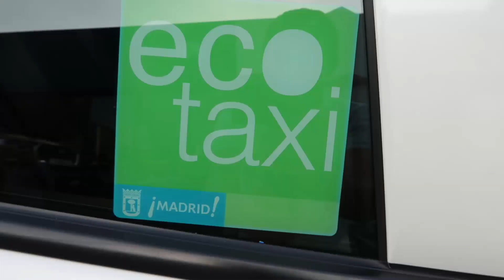¿Es rentable💰hoy un taxi eléctrico⚡?🤔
En este vídeo le hacemos una entrevista a dos taxista que dan servicios con un coche 100% eléctrico, en este caso con un Nissan Leaf. Nos contarán las dos formas con las que se puede trabajar con un coche eléctrico.